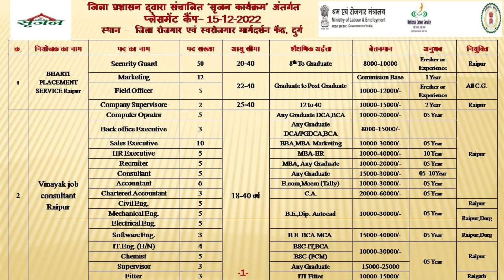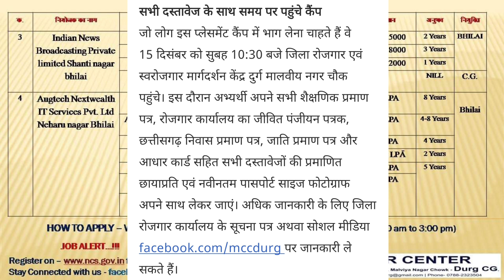CG Placement Camp Durg | Cg Jobs Requirement | Cg रोजगार मेला | 176 पदों पर होगी भर्ती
जो लोग इस प्लेसमेंट कैंप में भाग लेना चाहते हैं वे 15 दिसंबर को सुबह 10:30 बजे जिला रोजगार एवं स्वरोजगार मार्गदर्शन केंद्र दुर्ग मालवीय नगर चौक पहुंचे। इस दौरान अभ्यर्थी अपने सभी शैक्षणिक प्रमाण पत्र, रोजगार कार्यालय का जीवित पंजीयन पत्रक, छत्तीसगढ़ निवास प्रमाण पत्र, जाति प्रमाण पत्र और आधार कार्ड सहित सभी दस्तावेजों की प्रमाणित छायाप्रति एवं नवीनतम पासपोर्ट साइज फोटोग्राफ अपने साथ लेकर जाएं।